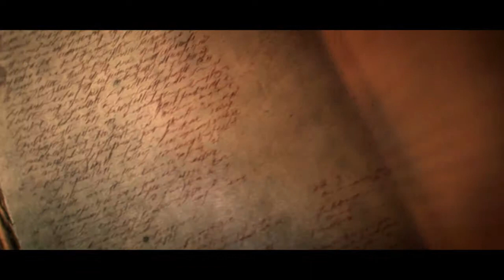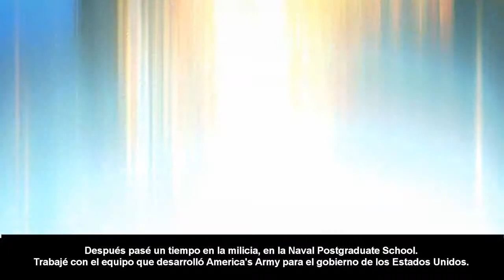Gamedots- Alex Mayberry, Lead Producer Diablo III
El lead producer de Diablo III compartió con nosotros varios comentarios de este videojuego.